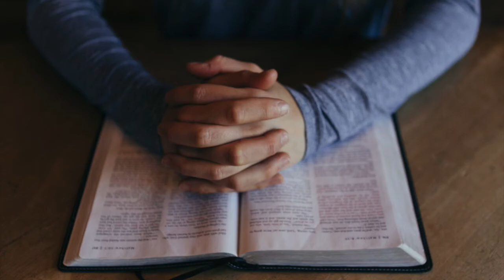Sweet Jesus | Original song by Rosie Marie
Sweet Jesus is composed by Rosie Conroy, performed by vocalist Colleen Raye, and arranged and produced by Norton Lawellin.

The story of Rosie’s music:
Chuck and I were married in September of 1974. For nearly 23 years while preparing our evening meal I would leave the kitchen and go play piano always needing to use music sheets. On July 10, 1997 doing what had become a ritual, I sat down to play the piano and the music simply flowed from my fingers. In September of 1999 I shared this information with my Aunt Sister Vivian Huppert, a musician. She said “You have a gift.” “You have tapped into composing.” Since that time I have composed many songs. I hope you enjoy what you hear.

-Rosie

Photos are from Unsplash, credited below:
Paola Chaaya